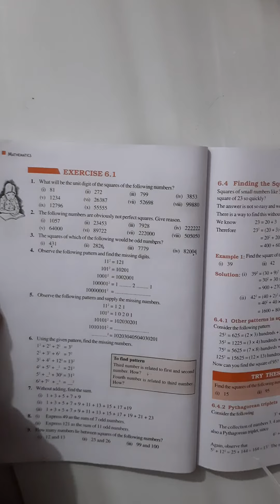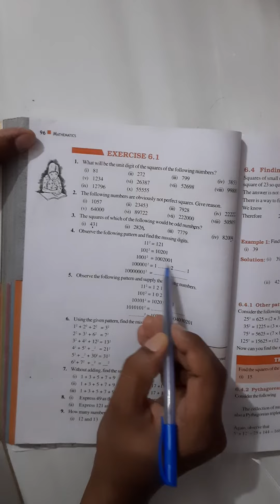Class 8 math / exercise 6.1 Q4 / ncert / cbse